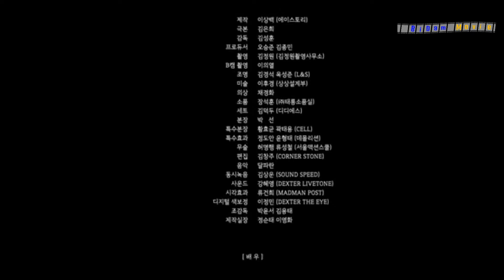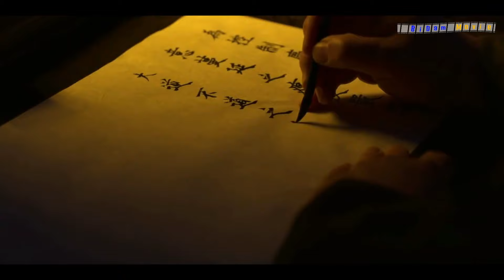Kingdom Season 2 the cause of the zombies comes from parasitic eggs | Movie recaps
Kingdom season 2 2020
The zombie epidemic that plagued his country was not the only obstacle when the crown prince fought to protect the kingdom. But the Haewon Cho clan is the real enemy. The people they created the zombie plague for power. The Haewon cho clan has undermined the country, stolen the people's food and left the people starving. Because of the greed of the Haewon cho clan raised the dead king joseon into a zombie.
The cause of the zombies comes from parasitic eggs attached to purple flowering plants. which if crushed and given saliva and then given to the bodies of the dead before rotting right at the yintang point, the parasites will incubate into worms that make zombies thirsty for blood and flesh of living humans.
the act of the worm that tore apart the kingdom.
With water treatment plague sufferers in the incubation period are saved. People who have just been bitten and then drowned in water then the worms come out of the body.

Full Synopsis and Review of Kingdom Season 2 2020
Korean film reviews and Korean dramas
Kingdom Movie Season 2 2020
Kingdom Movie Season 2 2020 Drama
Korean Zombie Movie 2020
Summary of the whole storyline of the zombie kingdom film
Zombie Kingdom summary storyline